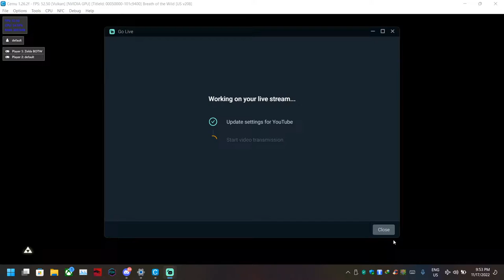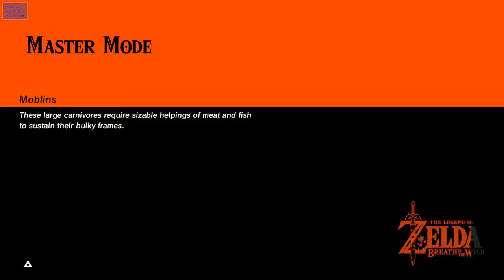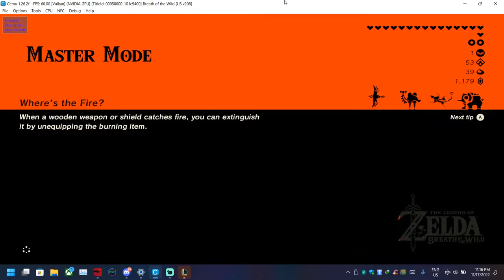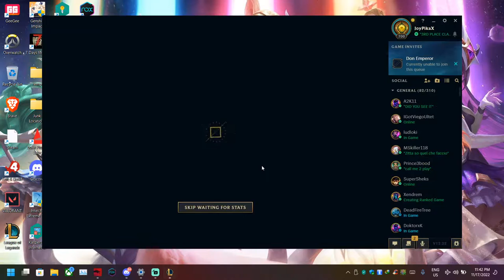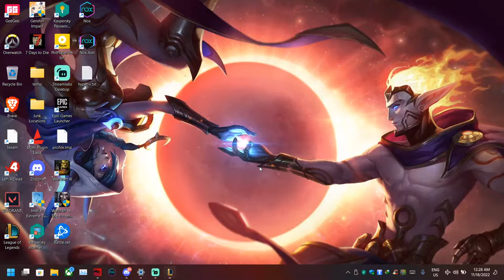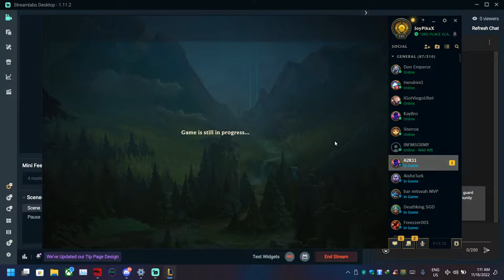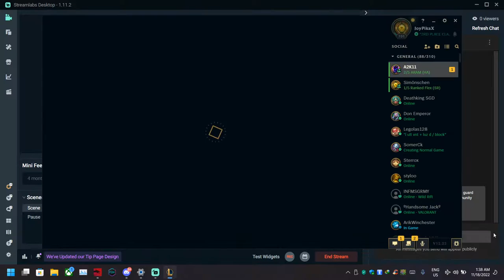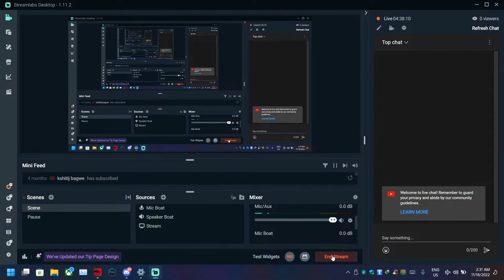GGWPEZ Zelda / League / Steam Games XD fun chill steam